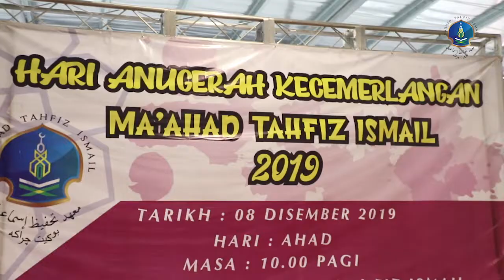MTI | HARI ANUGERAH KECEMERLANGAN 2019